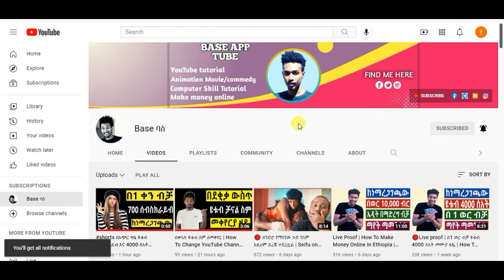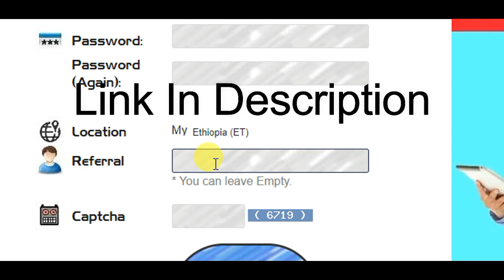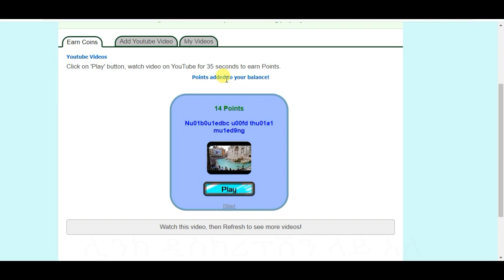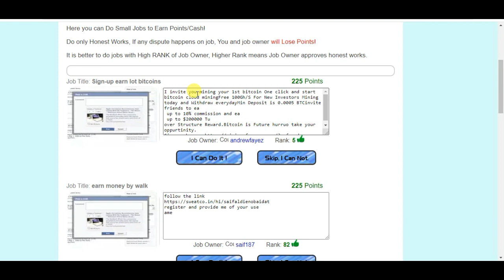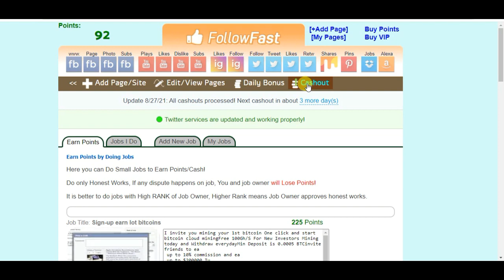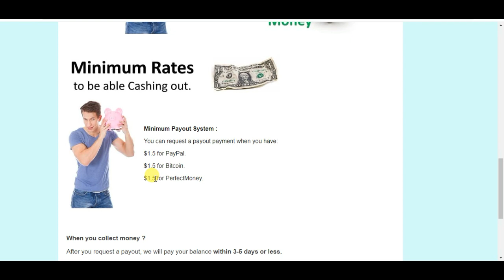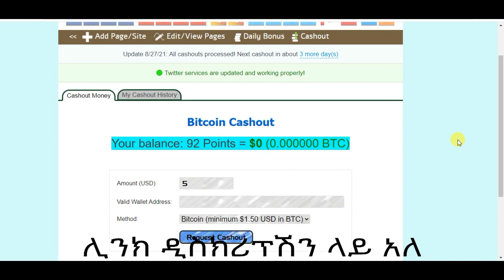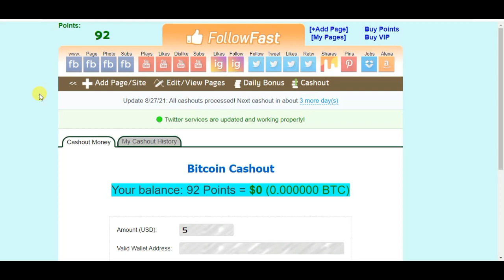How To Make Money Online In Ethiopia | Make Money Online In Ethiopia 2024 ( make money online ) (8)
In this video I will show you how to make money or earn money online in Ethiopia 2024 by watching YouTube videos.